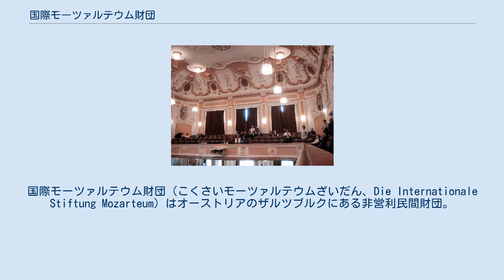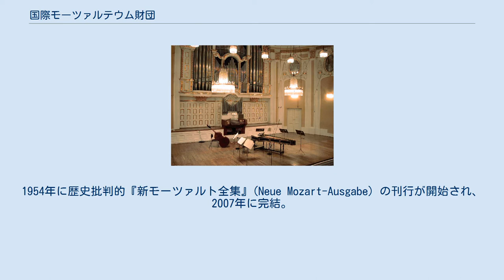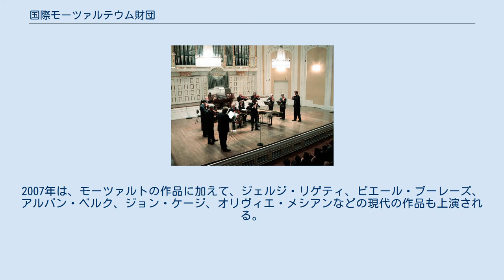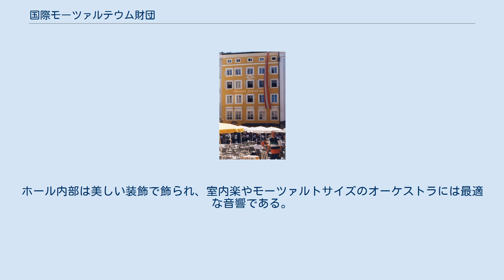国際モーツァルテウム財団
国際モーツァルテウム財団（こくさいモーツァルテウムざいだん、Die Internationale Stiftung Mozarteum）はオーストリアのザルツブルクにある非営利民間財団。
ヴォルフガング・アマデウス・モーツァルトの研究、出版、コレクションの収集を行う世界的な機関である。
また、モーツァルト美術館の運営、国際モーツァルト週間の開催などの事業も行っている。
国際モーツァルテウム財団の建物（ 北緯47度48分12.8秒 東経13度02分31秒 / 北緯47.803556度 東経13.04194度 / 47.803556; 13.04194）はマカルト橋に近い新市街に位置し、以前はザルツブルク・モーツァルテウム大学と同居していたが、現在は財団単独で入居している。
隣接する大ホールも財団の管理運営下にある。
 財団の自筆稿コレクションにはモーツァルト自筆の手紙が約190通、父親からのものが約370通、そしてスケッチや下書き、自筆スコアを含む100品以上の自筆稿を保有している。
モーツァルティアーナ図書館には約3万5,000点があり、世界一大規模なモーツァルト図書館である。
1954年に歴史批判的『新モーツァルト全集』(Neue Mozart-Ausgabe) の刊行が開始され、2007年に完結。
なお、国際モーツァルト財団では、モーツァルトの全作品の楽譜をデジタル化し、Webサイト「NMA オンライン」で無料公開している。
 1956年以来、毎年モーツァルトの誕生日1月27日の前後に開催されるモーツァルトとその周辺をテーマとした国際的音楽祭である。
2006年はニコラウス・アーノンクールが「アーチスト・イン・レジデンス（常駐演奏家）」をつとめ、ウィーン・フィルハーモニー管弦楽団をはじめとするクラシック界のモーツァルト演奏家がモーツァルト生誕250年を祝った。
2007年は、モーツァルトの作品に加えて、ジェルジ・リゲティ、ピエール・ブーレーズ、アルバン・ベルク、ジョン・ケージ、オリヴィエ・メシアンなどの現代の作品も上演される。
 2つのモーツァルト美術館 （モーツァルトの生家と住家）で、モーツァルトが遺した品々を保管している。
ゲトライデガッセ（Getreidegasse）にある生家（ 北緯47度47分60.0秒 東経13度02分36.8秒 / 北緯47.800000度 東経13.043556度 / 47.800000; 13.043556 座標: 緯度の秒が60以上です {{coordinates:}}: 緯度 (lat) の値が無効です）は近年修復された。
マカルト広場に面するモーツァルトの住居（通称：舞踏教師の家）は1944年10月のザルツブルク空襲（Luftangriffe auf Salzburg）で破壊されていたが、1996年日本の第一生命保険が資金の大半を拠出して再建された。
内部ではソニーの提供した音響機器でモーツァルトの作品を鑑賞できる。
ザルツブルクの東南東24kmに位置するザンクト・ギルゲン (Sankt Gilgen) の郡裁判所内には、モーツァルトの母、アンナ・マリア・ヴァルブルガ・ペルトルが生まれたモーツァルト記念館（Mozarthaus St. Gilgen）（ 北緯47度45分59.8秒 東経13度22分04.4秒 / 北緯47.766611度 東経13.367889度 / 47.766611; 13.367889）がある。
 モーツァルテウム大ホール 座席数約800席のモーツァルテウム大ホール (Großer Saal) は、1910年から1914年にかけてミュンヘンの建築家リヒャルト・ベルンドル (Richard Berndl) により建築された。
新市街のマカルト橋にほど近い、旧モーツァルテウム音楽院の校舎、現在の国際モーツァルテウム財団の建物に隣接する。
ホール内部は美しい装飾で飾られ、室内楽やモーツァルトサイズのオーケストラには最適な音響である。
夏のザルツブルク音楽祭では主にモーツァルテウム管弦楽団が演奏するモーツァルトマチネや室内楽の会場となる。
また座席数約200席のウィーン・ホール (Wiener Saal) も同じ建物にある。
さらにホール裏手には「バスチオン（砦）庭園」があり、モーツァルトが「魔笛」KV620の一部を作曲した、通称「魔笛の小屋」があり、見学ツアーがある。